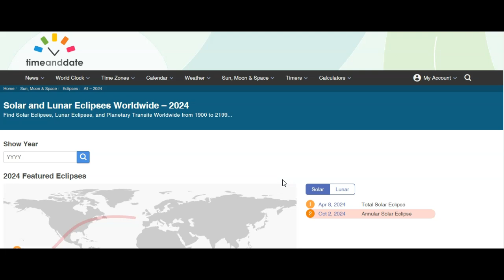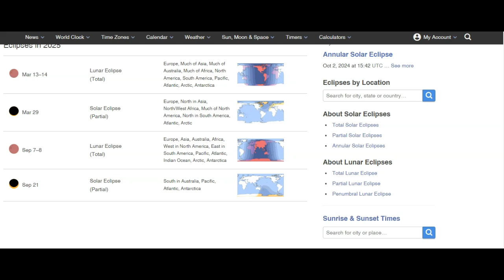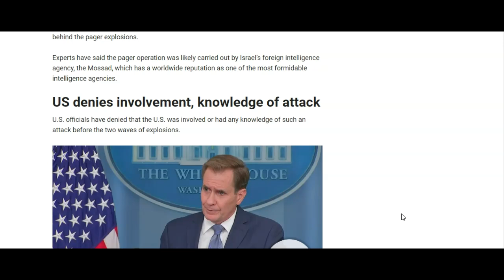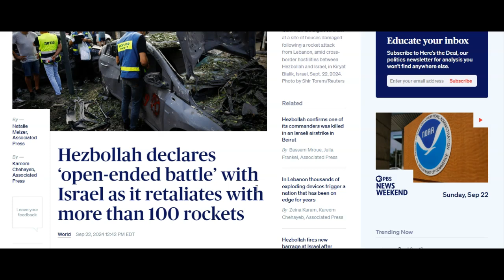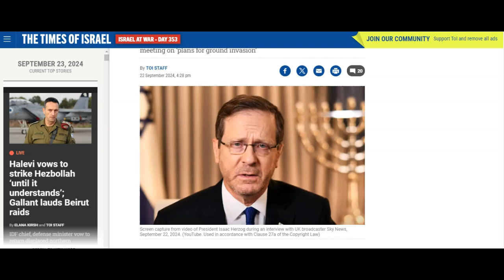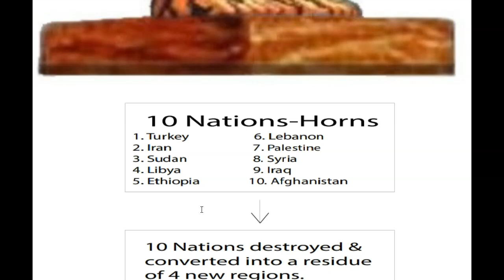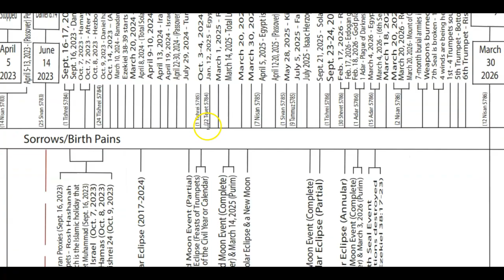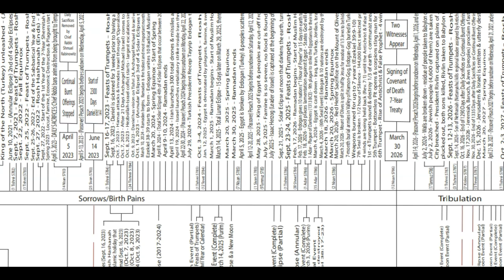Hezbollah Leader Structure Destroyed - Beeper Explosions & Missle Attack Affect Over 3,000 People!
Middle East Update: 9/22/2024

Partial lunar eclipse September 17-18, 2024.
This event occured during the US Fed meeting & Jay Powell cuts the Interest rate .5.
I believe this deep cut signals that the US and Global economies are posied to go into recession or even a global depression as we move into 2025.

2 Solar Eclipses happen on or around the Feasts of Trumpets of 2024 & 2025.

I believe this is a bad omen for everything in the next year.
Hezbollah pager & walkie talkie explosions - two waves of bombings killed at least 37 people, wounded more than 3,000, Lebanon’s Health Ministry say.

Hezbollah leader vows revenge in aftermath of pager and walkie-talkie blasts.

Hezbollah targets base near Haifa after Israeli strike in Beirut killed 37, including top commander.

Hezbollah declares ‘open-ended battle’ with Israel as it retaliates with more than 100 rockets.

Herzog: Hezbollah chiefs were meeting to plan Oct. 7-style invasion when killed
President confirms terror group commanders slain in Friday’s IDF strike were set on ‘horrendous’ rampage in north; Lebanese source: They were meeting on ‘plans for ground invasion’.
(Sep. 8, 2024 / JNS)
Turkish President Recep Tayyip Erdoğan on Saturday called on Islamic nations to ally against “the growing threat of expansionism” from Israel.

He made the remarks a day after the death of a dual U.S.-Turkish citizen during a protest near Nablus (Shechem) in Samaria. The Israel Defense Forces is investigating allegations that Aysenur Ezgi. Eygi, 26, an activist with the anti-Israel International Solidarity Movement, was shot by Israeli forces.

“The only step that will stop Israeli arrogance, Israeli banditry and Israeli state terrorism is the alliance of Islamic countries,” Erdoğan said at an Islamic schools’ association event near Istanbul.

Erdoğan has become increasingly hostile toward the Jewish state and closer to Hamas since the terror group’s Oct. 7 massacre in Israel. The Turkish president and his ruling Justice and Development Party (AKP), along with Qatar, are state supporters of the Muslim Brotherhood, of which Hamas is the Palestinian branch.

In his speech, the president claimed that Jerusalem aims to conquer Muslim territory, including Turkey, and quoted claims that Hamas was not only defending Gaza but his country and other Islamic lands.

“Israel will not stop at Gaza. After conquering Ramallah, it will want the lands of Syria and Lebanon. They will raise their eyes to our homeland, between the Tigris and the Euphrates. They state this openly in every map they show,” he said, referring to the “Greater Israel” map displayed by some Israeli leaders.

“This is why we say that ‘Hamas opposes in the name of the Muslims.’ This is why we say that ‘Hamas does not only defend Gaza, it defends on the Islamic lands, on Turkey,'” Erdoğan asserted.
IDF intercepts cruise missiles, drones fired from Iraq at north and south.

No impacts reported as most threats do not enter Israeli airspace; coalition of pro-Iran armed groups claims responsibility, says acting in support of Gaza.

Paradigm 2030 - Timeline Chart Link -  This is a new link updated 8/27/2024